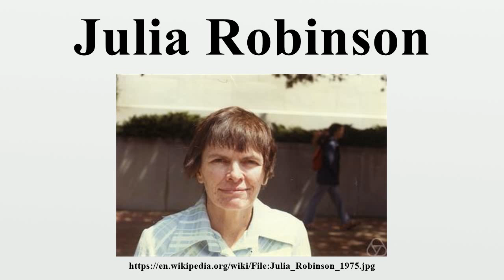Julia Robinson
Julia Hall Bowman Robinson (December 8, 1919 – July 30, 1985) was an American mathematician best known for her work on decision problems and Hilbert's Tenth Problem.

Image-Copyright-Info
Author-Info:   George M. Bergman, Berkeley

Image-Copyright-Info